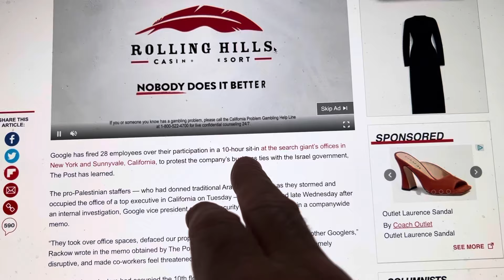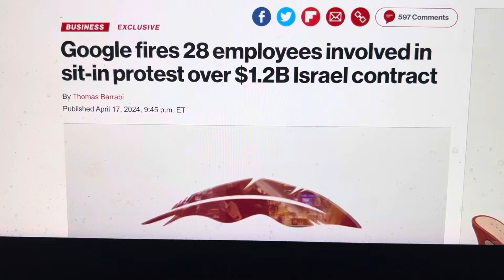EXPOSED..GOOGLE FIRES 28 EMPLOYEES OVER EPIC FAIL “SIT IN” PROTEST OVER ISRAEL.